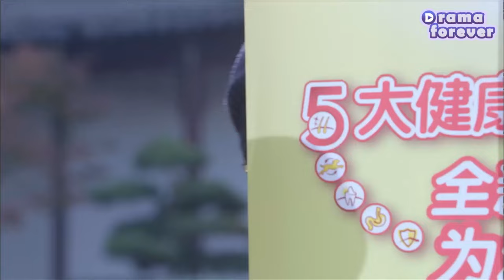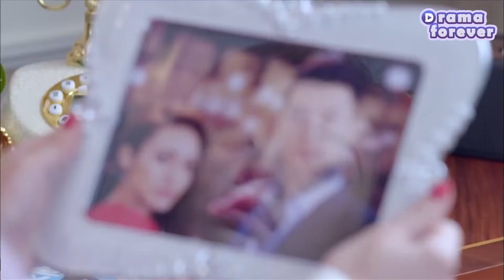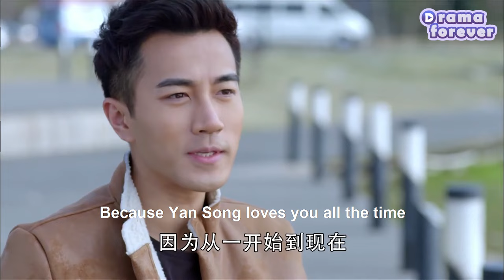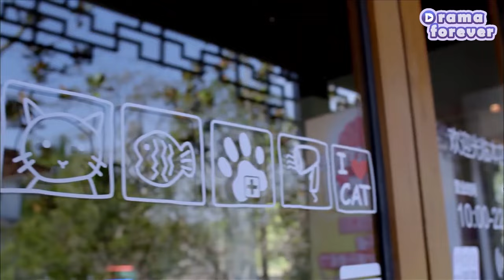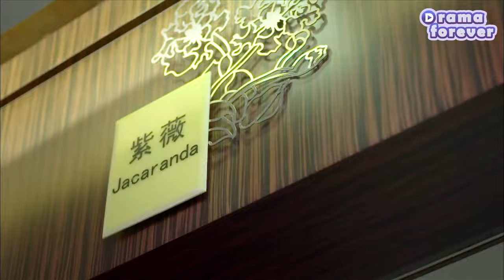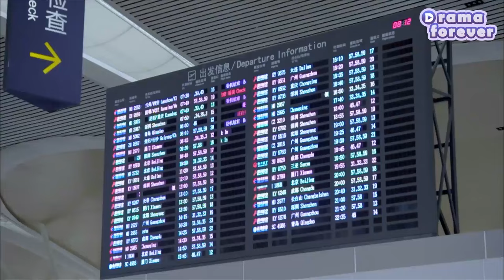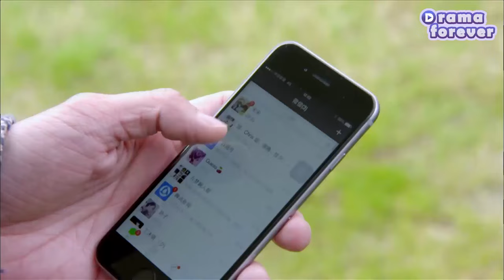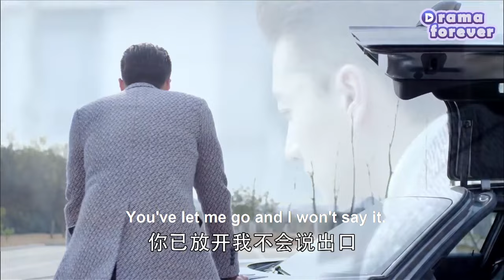【Full Movie】Mistress wanted to kill wife, but was severely retaliated by the wife!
✨Title: "兩生花

LSH